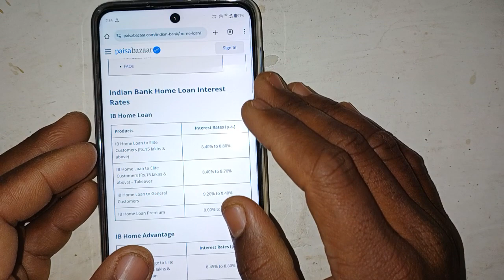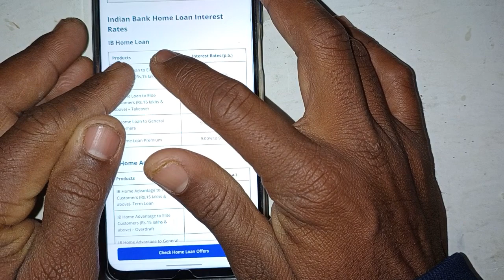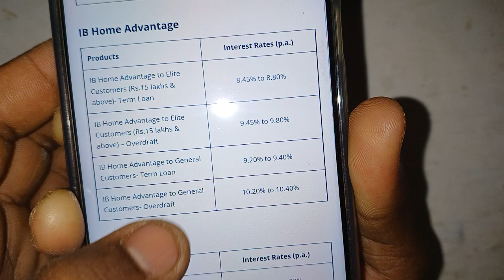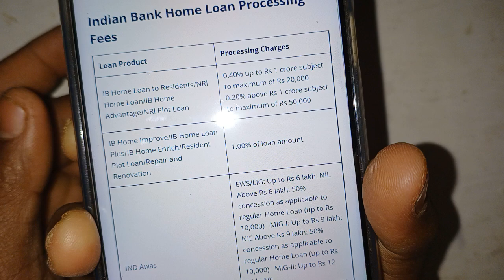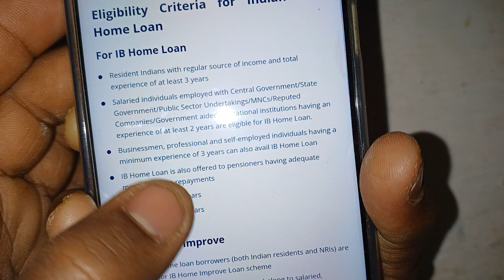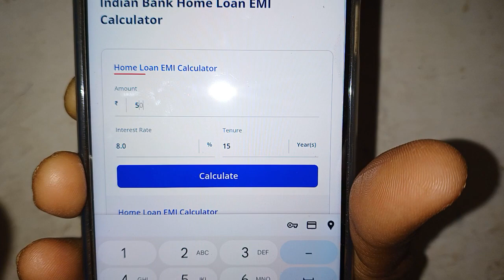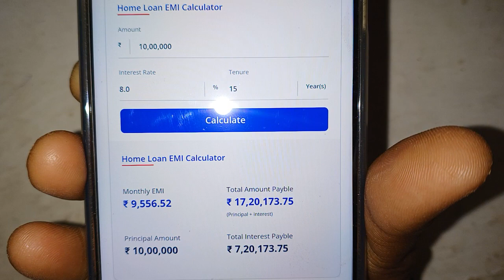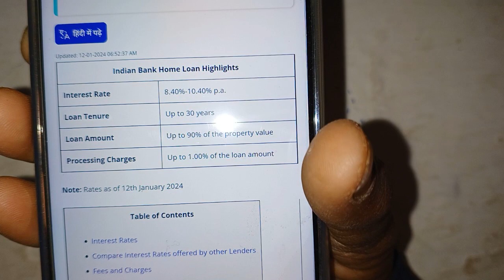Indian bank home loan offer 2024 me | Indian bank home loan interest rate today 2024 me